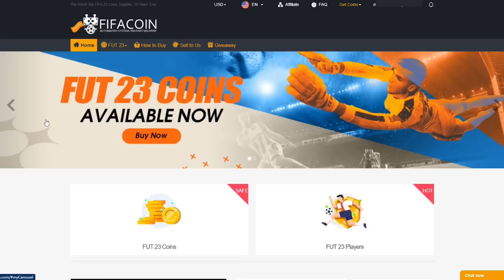The 100k LENGTHY HIDDEN GEM that No One is Talking ABOUT!!!